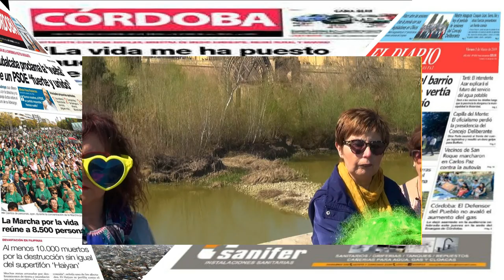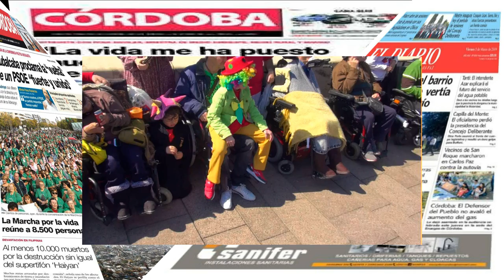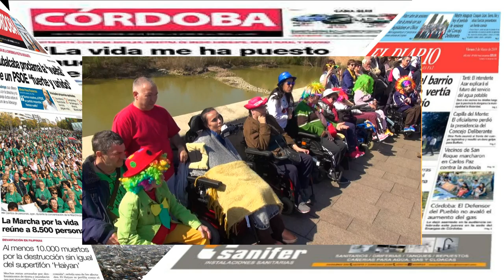LA VOZ DEL ALBA ( COMPARSA CÓRDOBA 2019 )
EL P. VYB.- EL CARNAVAL EN LAS CALLES DE CÓRDOBA